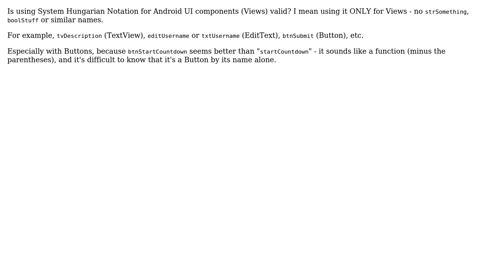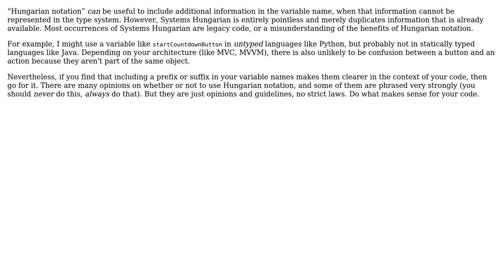Software Engineering: System Hungarian Notation for Android UI components?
With thanks & praise to God, and with thanks to the many people who have made this project possible! You are responsible for your own actions.